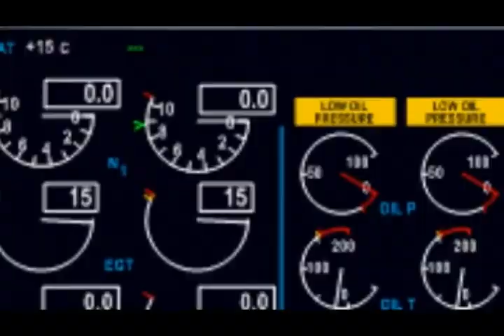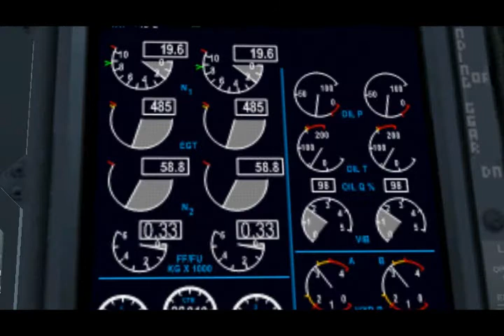Continental 737 KMCI - KMIA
Promotion video for the Continental Virtual Airline.
This is a flight I made with the Ariane 737-900.

[EDIT].
#56 - Most Discussed (Today)
#3 - Most Discussed (Today) - Amusement
#46 - Most Discussed (This Week) - Amusement
#42 - Top Favorited (Today)
#5 - Top Favorited (Today) - Amusement
#47 - Top Favorited (This Week) - Amusement
#56 - Top Rated (Today)
#2 - Top Rated (Today) - Amusement
#54 - Top Rated (This Week) - Amusement
[EDIT].